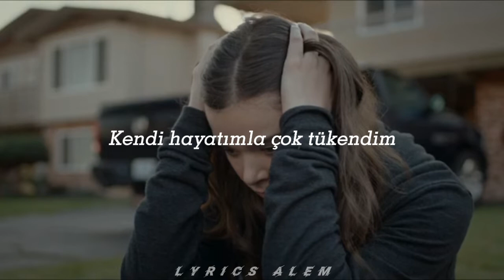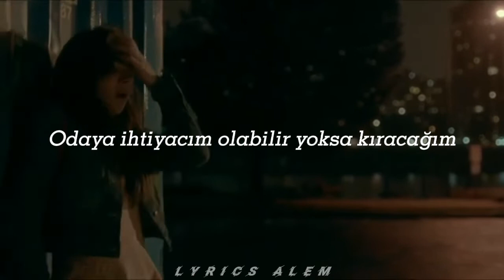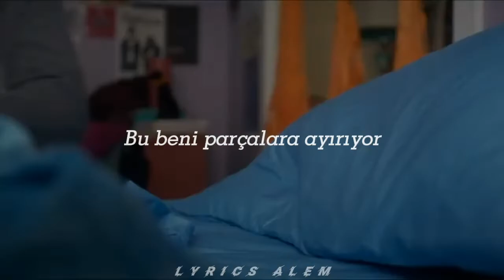Neighborhood-Soft Score (Türkçe Çeviri)-Are we too young for this?